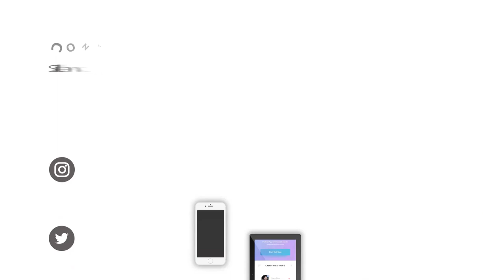Jasa pembuatan video promosi sekolah harga mulai 150 Ribu di Jakarta Barat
Jasa Edit Video, Jasa pembuatan video promosi sekolah harga mulai 150 Ribu di Jakarta Barat atau